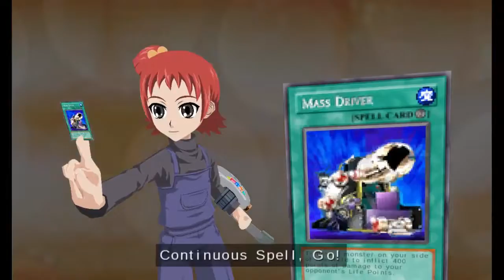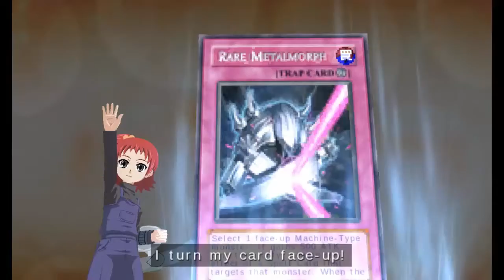Yugioh Tag Force 5 - Let's Play with DAN [ft. YubelMastery] - Part 15: Clutch Black Rose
Akiza the hero!

Check out YubelMastery's Channel here:
Outro Music is 8 Bit Think! Music by HeatleyBros